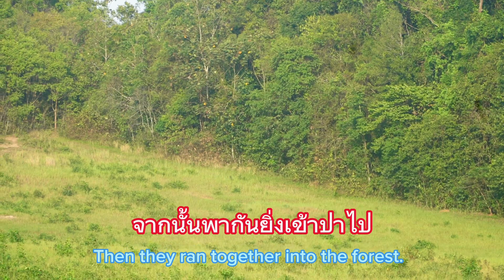Ep.208 การปรากฎตัวของพลายยักษ์..พังสาวหนีสุดชีวิต..!!เขาใหญ่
พลายยักษ์ปรากฎตัวขึ้น ในขณะที่โขลงช้างวิ่งหนีกันอย่างชุลมุน เมื่อโขลงวิ่งไปกำลังเข้าป่า พังสาวตัวสุดท้ายสิ่งตามไปค้องลั่นเพื่อให้โขลงช้างรอ เมื่อไปถึงโขลงแม่แปรกวิ่งมารับ ทั้งสองพากันวิ่งเข้าป่าไป